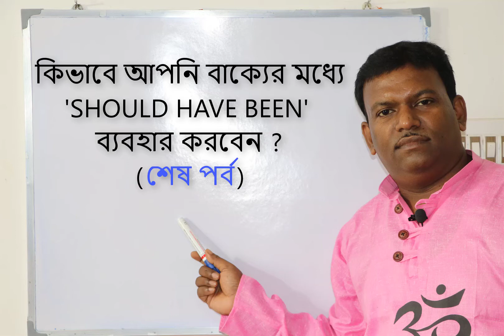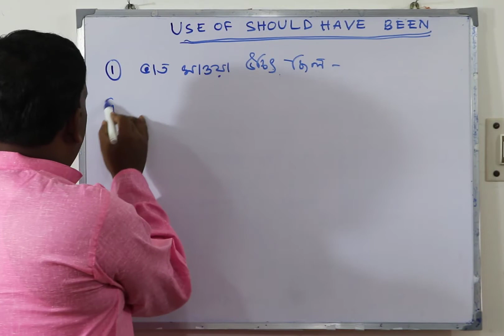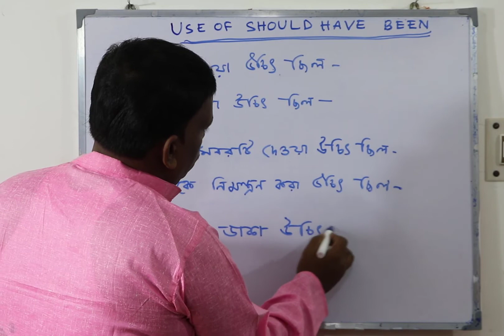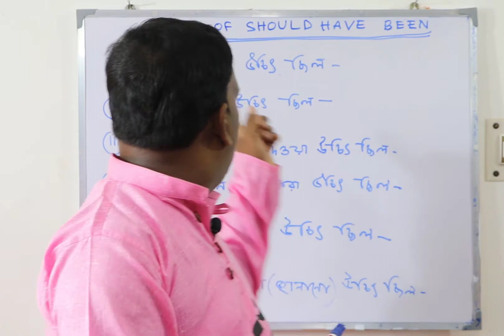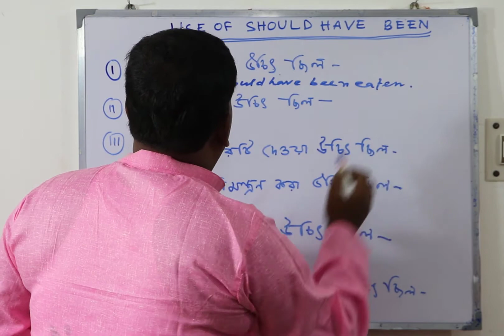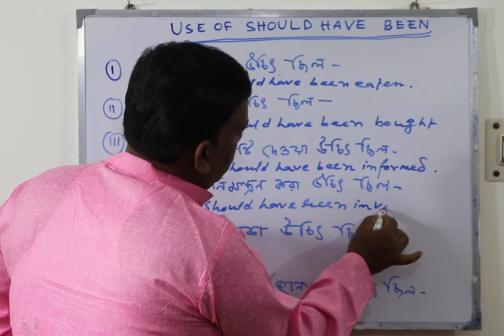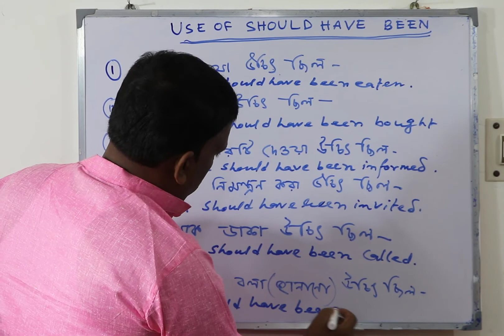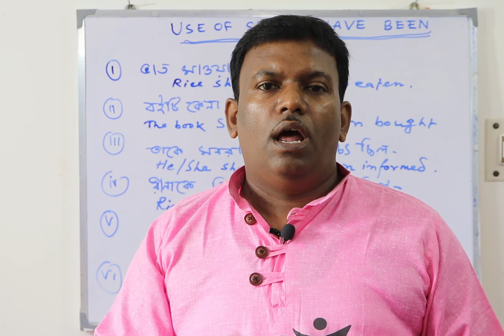কিভাবে আপনি বাক্যের মধ্যে SHOULD HAVE BEEN ব্যবহার করবেন ? (শেষ পর্ব)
How will you use should have been?
How to use should have been?
USE OF SHOULD HAVE BEEN

Some Important Links:

Some most Important Books:
Make Your Own Luck
World’s most popular books to achieve Success and Build a fortune
Apki jeet (Hindi)
life’s amazing secretes:
World greatest books for personal Growth and Wealth
The Dale Carnegie Anthology (Set of 5 Books)
Bhagavad Gita- Iskcon(Bengali)
Sri Sri Ramkrishnadever Upodesh
Inner Engineering( A Yogi’s guide to joy)
HIGH SCHOOL ENGLISH GRAMMAR AND COMPOSITION BOOKS.

PRIMARY SCHOOL ENGLISH GRAMMAR AND COMPOSITION.
ADVANCED ENGLISH GRAMMAR WITH ANSWER
HIGHER ENGLISH GRAMMAR HARDCOVER
FUNDAMENTALS OF ENGLISH GRAMMAR AND COMPOSITION-ICSE-7
NURTURE ENGLISH GRAMMAR BOOK AND COMPOSITION FOR KIDS
LEARNING GRAMMAR AND COMPOSITION FOR CLASS 4
WREN AND MARTIN HIGH SCHOOL ENGLISH GRAMMAR AND COMPOSITION BOOK
CONTEMPORARY ENGLISH GRAMMAR PAPER BACK
CAMBRIDGE ESSENTIAL+INTERMEDIATE+ADVANCED ENGLISH GRAMMAR COMBO PACK
OXFORD ENGLISH GRAMMAR COURSE
Mixer grinder 500W with 3 Jars @ best prize on Amazon

Vegetable and Fruit Chopper
Mini Sewing Machine
Electric Egg Coocker
Western Digital 4TB External Hard Disk
Beauty Pack, Home Salon
Dale Carnegi Rachana Samagra
The Power of Positive attitude
Think and Grow Rich
Secret of success and a Happy Heart
Western Digital My passport portable 4TB External Hard Disk
CLOTHING & DRESS:
EYEBOGLER Solid Men’s Shawl Collar Regular Fit T-Shirt
EYEBOGLER Regular Men’s Solid T-Shirt
Diverse Men’s Printed Regular Fit Full Sleeve Cotton Formal
Maniac Men’s Regular Fit T- Shirt
Kasto Mens Cotton Hooded T-Shirt
IndoPrimo Men’s Regular Fit Casual Shirt
Go SriKi-Women’s Rayon Anarkali Kurta
Sanganeri Kurti
Women’s Poly Crepe straight
Yash Gallery
GULMOHAR JAIPUR
Navlik Women’s Crepe Stitched Kurti Combo Pack
Go Sriki
Amayra KURTI
Janasya KURTI
GLAM ROOTS
Idalia-Mustard And Sage Green Kurta
Kurti Hub
Sanganeri Kurti
Sanganeri Kurti
Janasya- Women’s Green Crepe Kurta
Janasya -Women’s Turquoise Crepe Kurta
M&D-Women’s Cotton Straight Kurta

Water proof Mobile Cover
Nice Water Proof Mobile Cover
Transparent Mobile Bag Cover
Bobo Water proof mobile Pack
Air case Laptop Bag
laptop sleeve with pouch bag
Durable Briefcase bag for 14’’ Laptop
storied laptop bag
Bike mobile holder with charger
Jockey underwear
Women Hipster
Women Underwear
Pears natural bathing Shop
Pears natural pomegranate body wash
Bobo Claw-Grip Waterproof Mobile phone Mount/Holder
Air case Laptop Bag for 13-14 inch
Leather laptop bag
Laptop bag for 14’’
Leather protective folio case cover for 14’’ laptop
Desktop Cell phone Aluminum stand
Mini strip 8 plug points
BOBO Jaw Aluminium Mobile Mount for bike

Durafit Spark 1.25 HP (Peak 2.5 HP) DC Motorized Treadmill
Lifelong FitPro LLTM09 (2.5 HP Peak) Motorized Treadmill for Home
Fitkit FT98 carbon 1.25HP (2HP Peak) Motorized Treadmill With Free
Healthgenie 3911M 2.5 HP Peak Motorized Treadmill for Home Use & Fitness Enthusiast (Free Installation